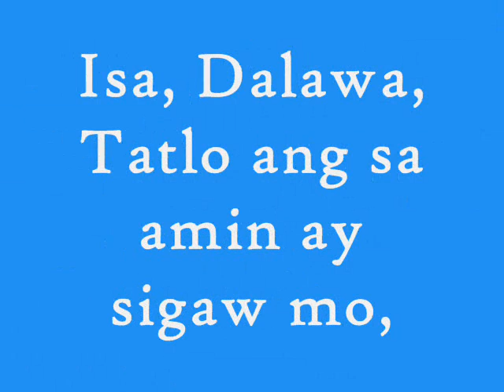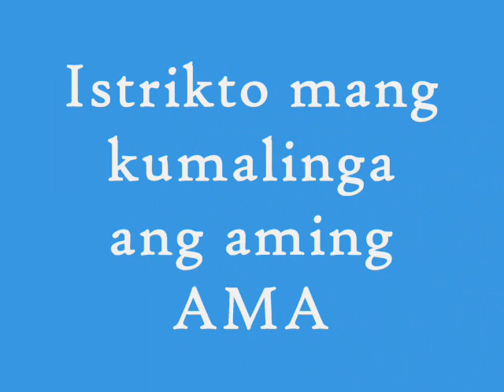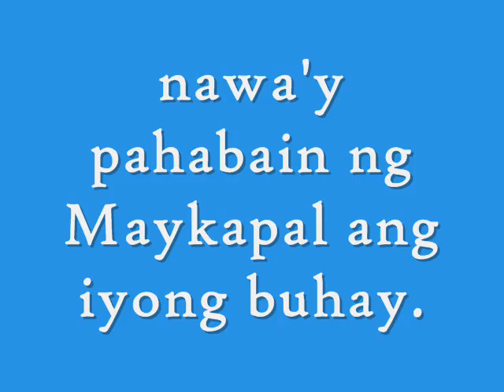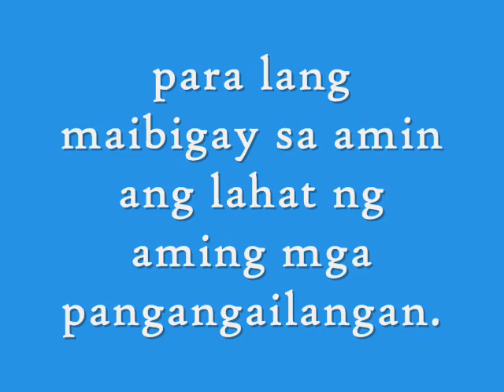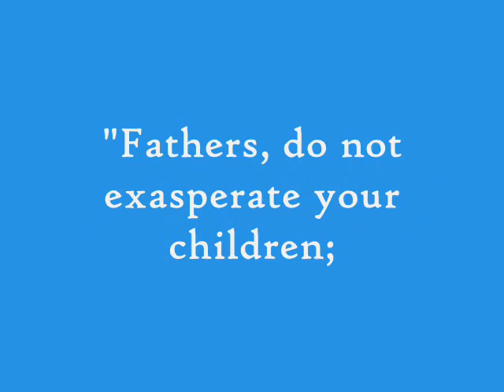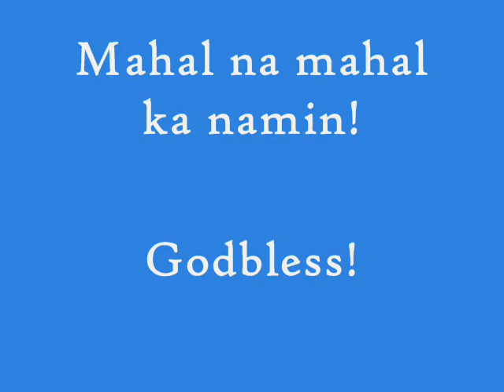Happy birthday tito Bondong!